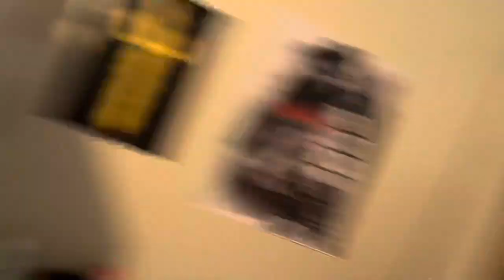DRESSING UP AS DIFFERENT MOVIE CHARACTERS (Coraline, Jennifer’s body, 13 going on 30 etc)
hey i hope you enjoyed this video. i didn’t mean for it to be so short.